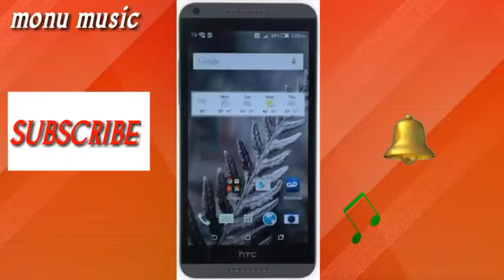गान्धी छाप रूपईया बा ॥song by Prince singh jarur sune dekhe aur jane.// aur channel subscribe.kr de